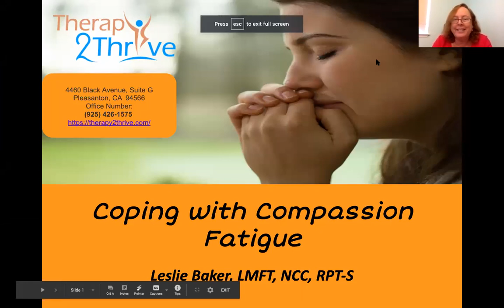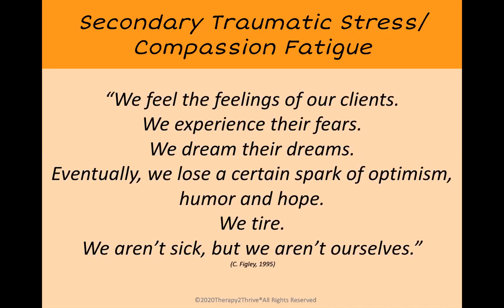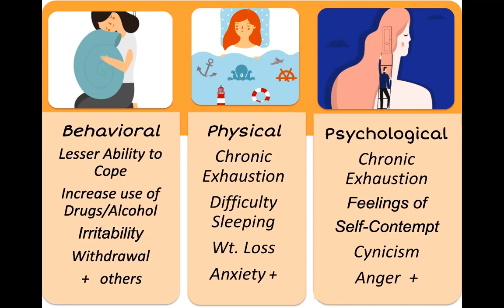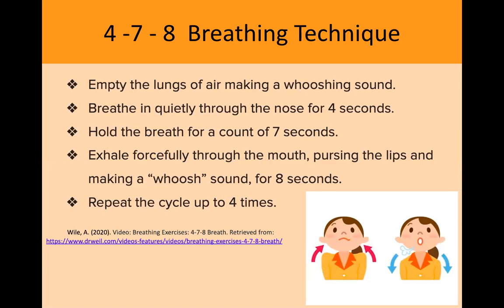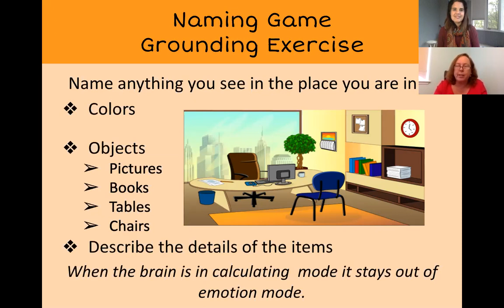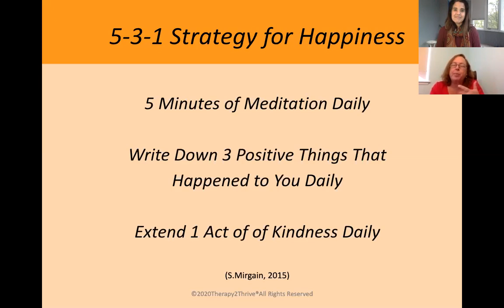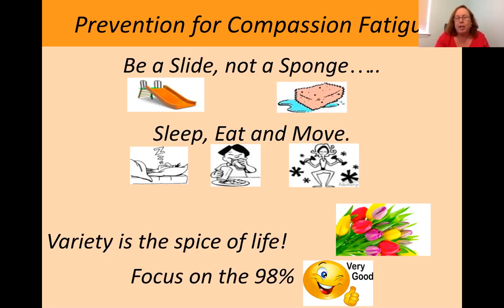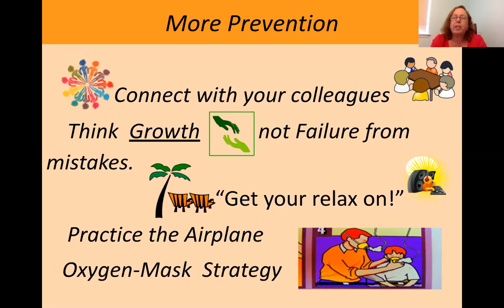Coping with Compassion Fatigue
Everyone could benefit from this video from those on the frontlines to therapists to parents and anyone else. Leslie Baker, LMFT, NCC RPT-S gives an amazing presentation with tools you can use for yourself as well as your clients. I personally, really needed this video and I hope it with help others.